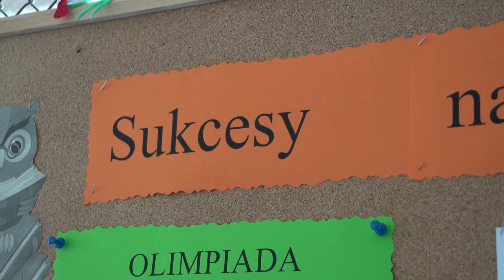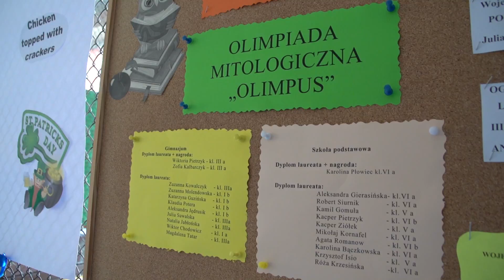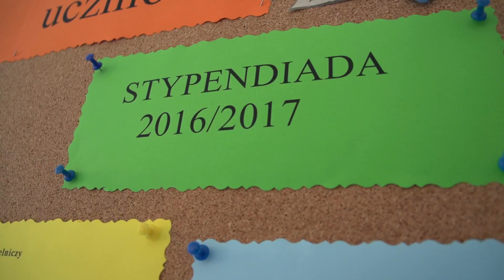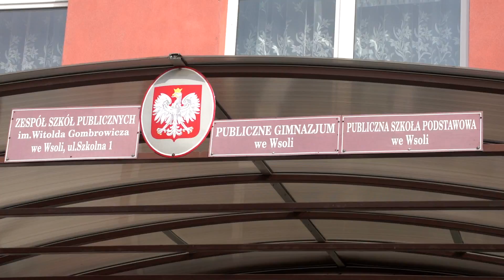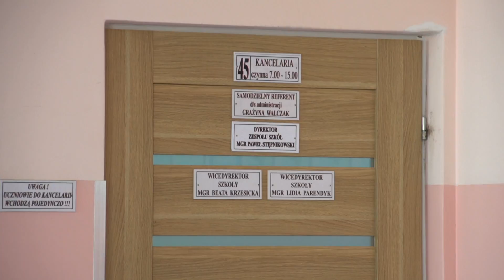2017.03.17 Wsola ma się czym pochwalić